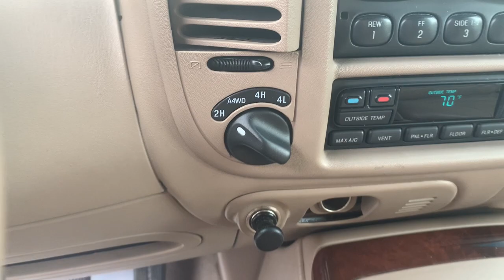1998 Lincoln Navigator Richmond, Saluda, Mechanicsville, Tappahannock, Warsaw, VA 18868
1998 Lincoln Navigator  available in Tappahannock, Virginia at Bareford Buick GMC. Servicing the Richmond, Saluda, Mechanicsville, Warsaw, VA area.

City 12/hwy 16 (5.4L engine/4-speed auto trans),Color-keyed bodyside cladding w/lower accent color,2-1/2 MPH rated body-colored bumpers w/accent color,Integral grille w/bright surround,Luggage rack w/bright accents,Privacy glass-inc: rear doors, rear quarter windows, liftgate window,Solar tinted glass,Wrap-around complex reflector headlamps w/auto lamp feature,Bright accent beltline,Rear window intermittent wiper w/washer,Illuminated running boards,One-color dual complex reflector taillamps on pillar & liftgate,Liftgate w/gas cylinder lift assist, flip-up glass window,Complex reflector fog lamps w/clear lens,Bright door handles,Speed-sensitive intermittent wipers,Clearcoat paint,Color-keyed wheel lip moldings,Dual color-keyed fold-away pwr heated mirrors w/memory,Color-keyed front/rear carpeted floor mats,Digital clock,Accessory delay for pwr windows,Color-keyed 18-oz carpet w/scuff plates,Front center console-inc: open/closed/map bin storage, coin holder, tissue box holder, rear audio controls, headphone jacks, flow-through fan w/ bi-level controls, rear 12-volt pwr point, authentic wood insert, soft leather padded cover, (2) cupholders,Day/night rearview mirror,Premium AM/FM radio w/cassette, 2nd-row controls, steering wheel controls,3rd-row removable bench seat,Pwr door windows w/illuminated switches, driver-side express down,Remote keyless entry system w/(2) key fobs,Overhead console-inc: map lights, sunglass storage, garage door opener bin, rear quarter window switches, electronic display w/distance to empty, compass, average/instantaneous fuel economy messages,Front 6-way pwr low-back bucket seats w/3-position driver-side memory, 2-way headrests, mechanical lumbar/recline,Cigarette lighter w/lighted ashtray,Pwr door locks,Air register positive shutoff,2nd-row center console-inc: closed storage bin w/tray, tissue box holder, (2) cupholders,2nd-row bi-level ducts w/auxiliary fan controls,Lamps-inc: underhood, glove box, front door/dome/map, 2nd-row map, rear cargo overhead, ashtray,Color-keyed cloth headliner,Dual 2nd-row/cargo area coat hooks,Cloth visors w/secondary blades, illuminated mirrors,Chimes-inc: door/liftgate ajar, fasten seat belt, headlamp/parking lamp on, key in ignition,Electronic automatic temperature air conditioning,Cargo area tie-down hooks, net, storage bins,(2) cupholders molded in rear quarter trim panels,Electronic speed control,Leather seating surfaces,Illuminated entry,Soft-touch instrument panel w/authentic wood insert, driver stowage bin, (2) cupholders,Rear window defroster,Color-keyed assist handles,Color-keyed door trim panels-inc: authentic wood insert, leather grab handle, map pockets, carpeted lower portion, reflectors, front door puddle lamp,Instrument cluster-inc: tachometer, fuel gauge, oil pressure, coolant temp, voltmeter, million-mile odometer, trip odometer,Glove compartment w/driver-side ergonomic handle,Tilt steering wheel w/leather/wood trim, speed/audio/climate controls,2nd-row low-back bucket seats w/recline,Securilock passive anti-theft system,Pwr flip rear-quarter windows,Black antenna w/bright base,Rear ashtrays in door trim panels,Fail-Safe cooling system,5.4L SOHC V8 engine,4-corner load-leveling suspension,HD flasher,3450# capacity front torsion bars/4128# capacity rear air springs,HD class III trailer tow pkg w/8000# capacity,2-speed transfer case w/HD Control-Trac 4WD system & shift on the fly,130 amp alternator,Black tow hooks integrated into front bumper fascia,Limited-slip rear axle,Engine oil cooler,3950# capacity front axle/4200# capacity rear axle,7-wire trailering harness,Independent short/long-arm front suspension,Fuel pump inertia shutoff switch,P245/75R16 all-season SBR BSW tires,4-speed electronically-controlled automatic transmission w/OD,Auxiliary automatic transmission oil cooler,Fully boxed front & center ladder-type frame,3.73 axle ratio,Front/rear stabilizer bar,30 gallon fuel tank,5-bar link rear suspension,Underbody-mounted full-size spare tire w/crank down feature & jack,3-channel 4-wheel anti-lock brake system,16 aluminum wheels,Pwr 4-wheel disc brakes,Speed-sensitive recirculating ball variable-assist pwr steering,Gas cylinder lift assist hood,Frame-mounted trailer hitch integrated into rear bumper fascia,72 amp/hr (650 CCA) maintenance-free battery w/battery saver,3rd-row center safety belts,Driver & front passenger air bags,Dual note horn,4-wheel anti-lock brake system,2-1/2 MPH rated bumpers,Color-keyed 3-point outboard s